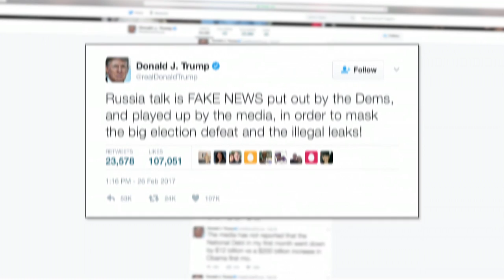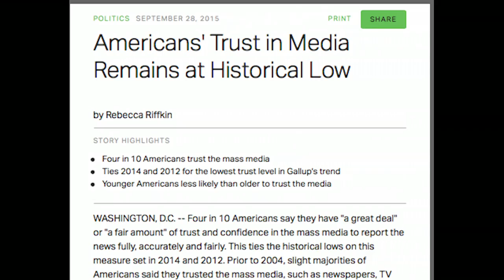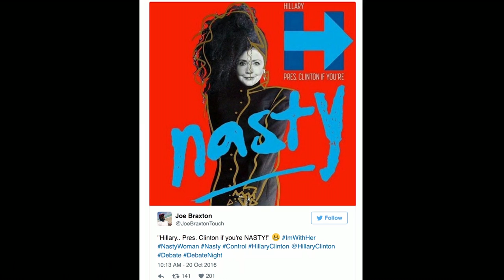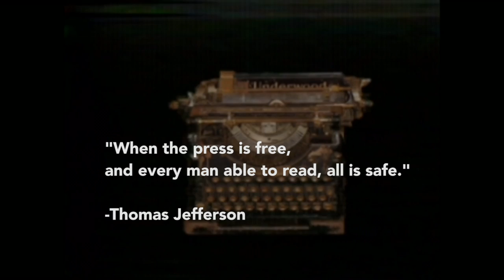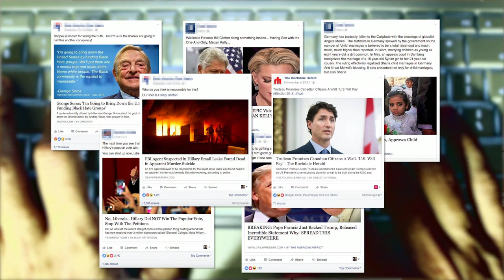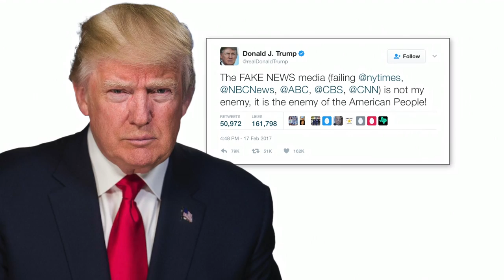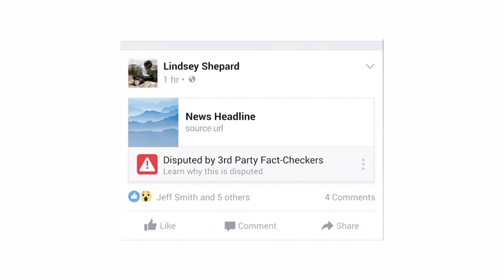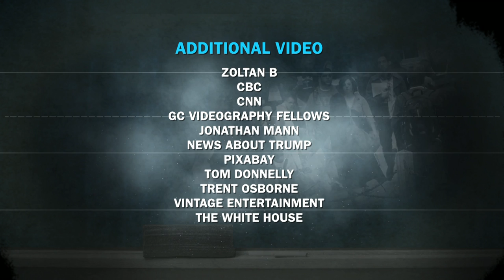Study With The Best: The Press Under Duress: CUNY and the News Under Siege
On this month’s Study With the Best, we explore the press under duress. With legitimate journalism in the crosshairs of even the current President of the United States, how is CUNY responding? We’ll see how the Graduate School of Journalism is using President Trump’s claim that ‘fake news is the enemy of the American people’ as a call to arms; look deeply into news algorithms with Queens College professor Douglas Rushkoff,  who tells us how these tools can lead us into a self-perpetuating view of the world; take a look back in American history at other moments when the press came under attack with Lehman College’s Andrew Robertson; and hear Jeff Jarvis describe the problems with fake news and social media, and what can be done to realign journalism.

Taped: 3/26/2017

YouTube Category: Education